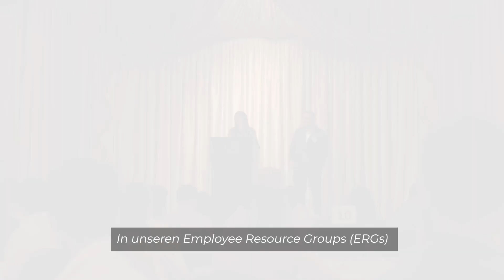Vielfalt und Integration bei ITW - Vorstellung der Employee Resource Groups (ERGs)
Unsere von Mitarbeitenden geführten Employee Resource Groups (ERGs) verbinden ITW-Teammitglieder auf der ganzen Welt für ein gemeinsames Ziel: eine Belegschaft aufzubauen, die divers und integrativ ist und die die Gesellschaft widerspiegelt.
HOBART als Teil von ITW steht für ein vielfältiges Arbeitsumfeld, in dem alle Kolleg:innen gehört und geschätzt werden. Denn wir sind als Unternehmen am erfolgreichsten, wenn wir einzigartige Menschen und ihre Ideen zusammenbringen. Mit anderen zu arbeiten, die dieselben Gemeinsamkeiten haben, stärkt das Zugehörigkeitsgefühl und sorgt für ein motivierendes Arbeitsumfeld.